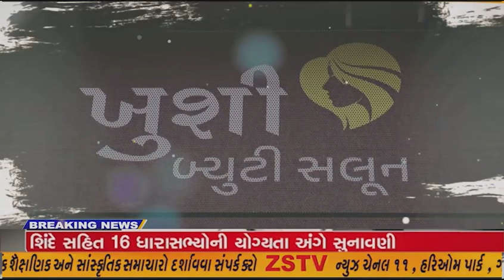અમીરગઢ તાલુકાના વધારા ની જમીન ની નોંધ રદ કરવા રજૂઆતઉંમરકોટ ગામ ના ખેડૂતો એ કરી તંત્ર ને રજૂઆત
અમીરગઢ તાલુકાના ઉંમરકોટ જેથી ગામ ના ખેડૂતો છેલ્લા કેટલાક સમયથી જમીન મુદ્દે તંત્ર ને ન્યાય માટે રજૂઆત કરી રહ્યા છે